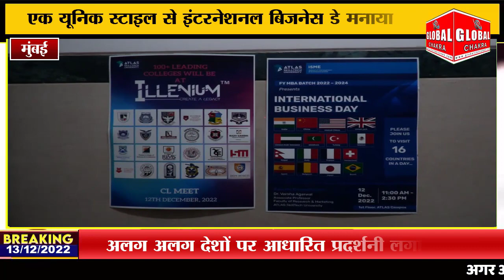ATLAS Skilltech University MBA students celebrated International Business Day in a unique way